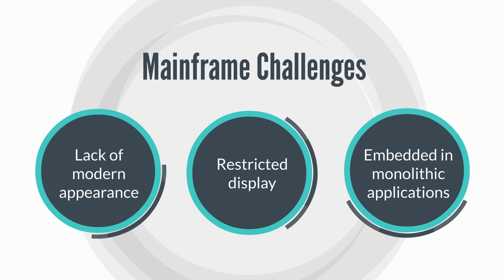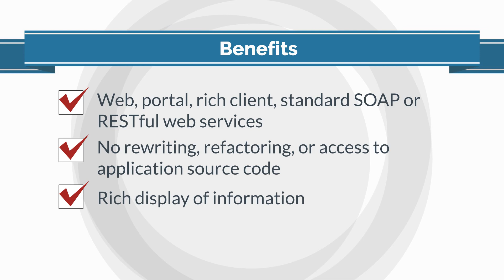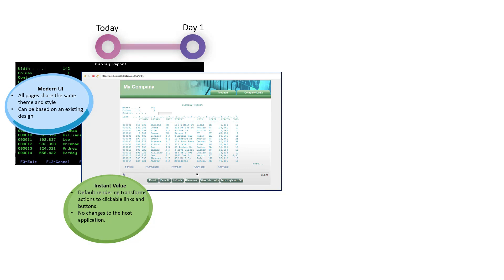HCL Z and I Emulator for Transformation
HCL Z and I Emulator for Transformation, also referred to as ZIE for Transformation, extends mission-critical terminal applications to the web, mobile, or as standard SOAP or RESTful web services without touching the existing application. No rewriting, refactoring, or access to application source code is required. It helps to reduce training costs, increase end user productivity with improved navigation and usability, and eliminate data entry errors.